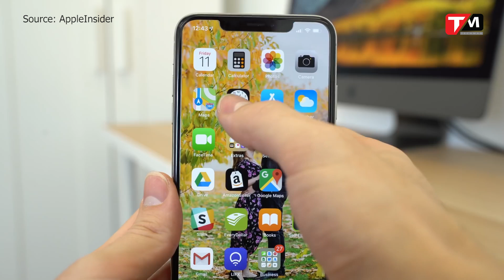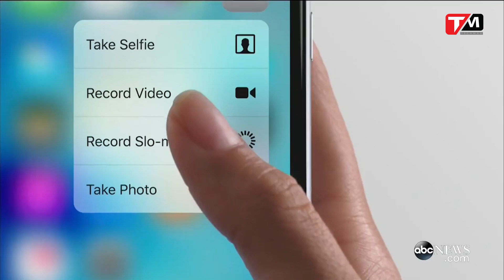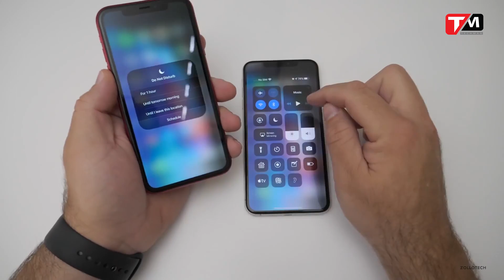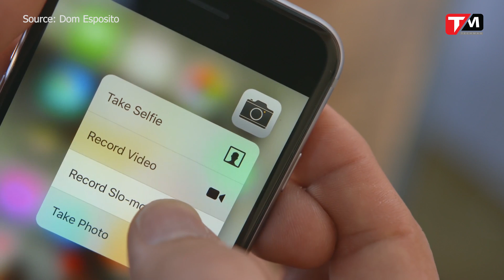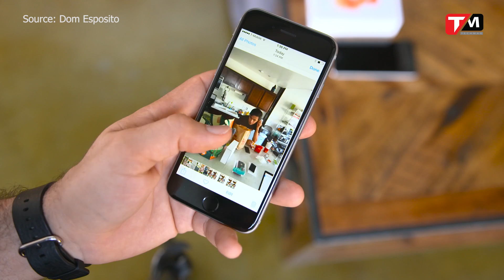3D Touch có phải là một thất bại của Apple?